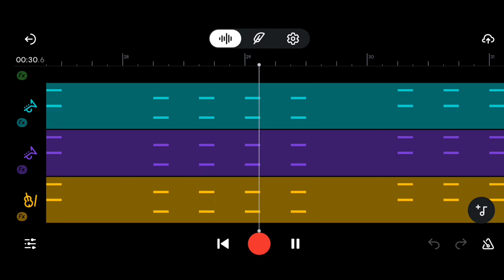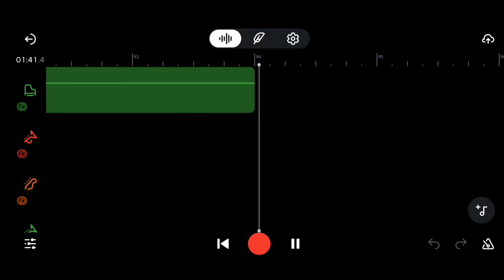Wintery Soul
I've been pretty busy recently, but now I can start uploading every week! :)
This is a song I made as another version to the song I uploaded a loooong time ago titled "Wintery Heart."